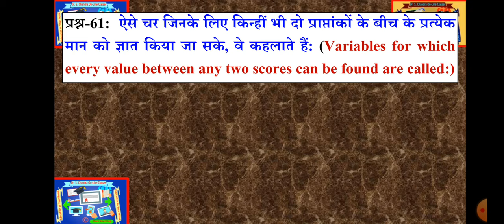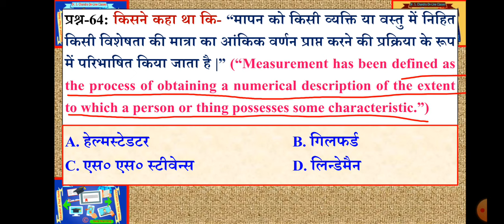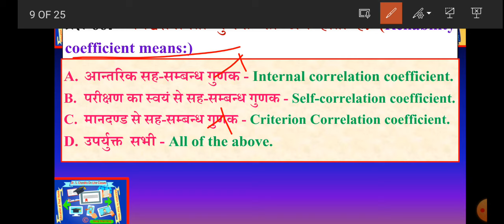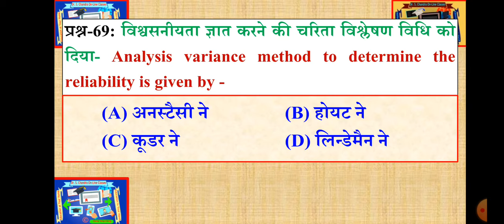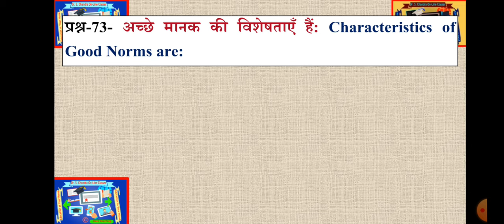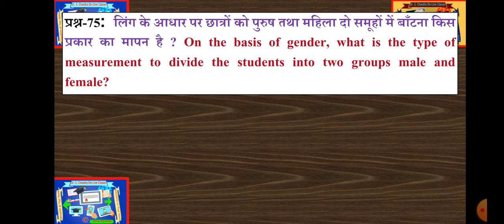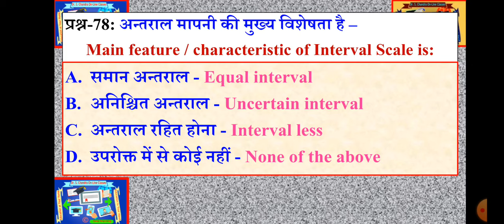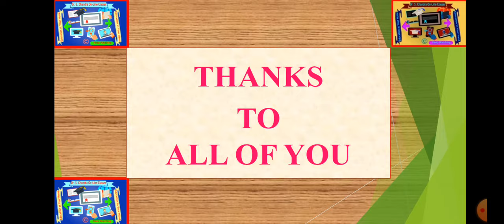शिक्षण एवं अधिगम का आकलन, Assessment of Teaching and Learning; MCQs-EDUBED – 107; Q.N. - 61-80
मात्रात्मक चर- Quantitative variable
सतत चर - Continuous variable
असतत चर - Discrete variable
कौन सा संज्ञानात्मक पक्ष का उदाहरण नहीं है?
 Which one is not an example of cognitive aspect?
अनुप्रयोग  – Application
अनुक्रिया - Responding
विश्लेषण  - Analysis, संश्लेषण  – Synthesis
अर्द्ध विच्छेदित विधि से – By split-half Method
 होयट विधि से – By Hoyt’s method
पुनर्परीक्षण विधि से – By Test-retest method
तार्किक तुल्यता विधि से - By rational equivalence method
हेल्मस्टेडटर, गिलफर्ड, एस० एस० स्टीवेन्स, लिन्डेमैन;
कौन टी परीक्षण की मान्यता नहीं है?
Which of the following is not an assumptions of t test
सामान्य वितरण - Normal Distribution
रैन्डम प्रतिचयन - Random Sampling; कौन टी परीक्षण की मान्यता नहीं है?
विश्वसनीयता गुणक का अर्थ होता है: Reliability coefficient means आन्तरिक सह-सम्बन्ध गुणक - Internal correlation coefficient. परीक्षण का स्वयं से सह-सम्बन्ध गुणक - Self-correlation coefficient. मानदण्ड से सह-सम्बन्ध गुणक - Criterion Correlation coefficient.
उपर्युक्त  सभी - All of the above.
असततता – Discontinuity
सम प्रसरणता – Equal Variance